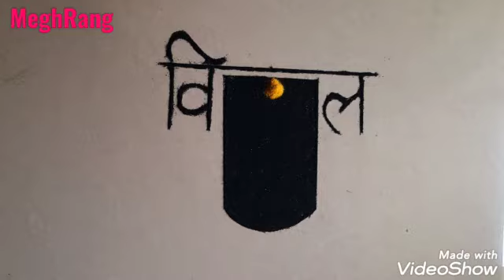फक्त २ मिनिटात होणारी विठ्ठल रांगोळी # आषाढी एकादशीनिमित्त सुंदर, सोपी रांगोळी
Latest , unique design rangoli for Diwali

new year special kolangal
new year special rangolis
newyear special rangoli
new year special rangoli design
new year sandart

sankranti rangoli
sankranti special rangoli
sankranti rangoli designs with colors
sankranti rangoli without dots
bhogi kunda rangoli designs

happy new year rangoli design
new year
new rangoli
2021 designs
new year wishes rangoli

navaratri rangoli
navaratri 2021
rangoli designs for beginners 2021
rangoli designs for competition 2021
navaratri rangolis for beginners
navaratri rangoli design for beginners
easy navaratri rangoli

2021 diwali rangoli
easy diwali rangoli video

rangoli designs and colors

small rangolis
big festive rangolis
small colors muggulu designs

diwali dhanateras rangolis
diwali 2021 special
deepawali 2021 special rangoli

deepawali
deepavali

small multicolored rangoli
small multicoloured rangoli
small multicoloured kolam
small multicoloured muggulu
small multicoloured rangoli designs

daily art
daily rangoli
daily new rangoli 2021
daily challenge
daily challenge art
daily challenge art therapy
daily challenge art  therapy video
satisfying muggulu
satisfying rangoli
satisfying sandart
satisfying easy muggulu
satisfying rangoli designs with colours
satisfying rangoli design video
satisfying

relaxing
relaxing rangoli
relaxing rangoli  design
relaxing  sand art
relaxing sand art therapy

stress relief
stress relief rangoli
stress relief rangoli designs
stress reliever
stress reliever rangoli designs
stress reliever rangoli design videos

रांगोळी
रंगोली
दररोज दारात रांगोळी
दररोजसाठी रांगोळी
सोपी आणि सुटसुटीत रांगोळी
सुंदर आणि आकर्षक  रांगोळी

easy rangoli using kitchen tools
vinaka chvithi rangoli
republic day rangoli